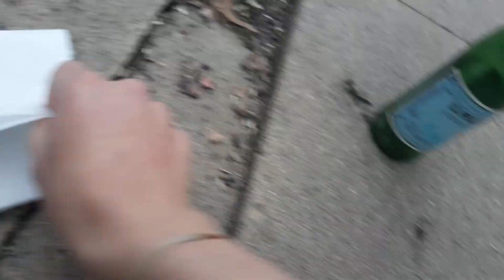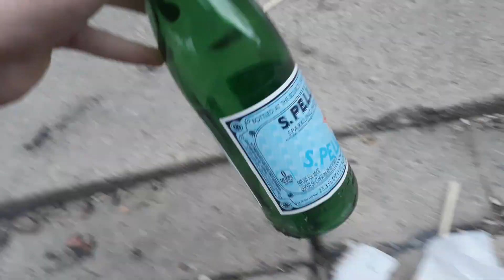Solid rocket fuel. Batch two. Part four. More premature testing